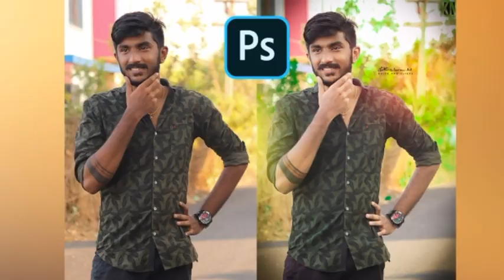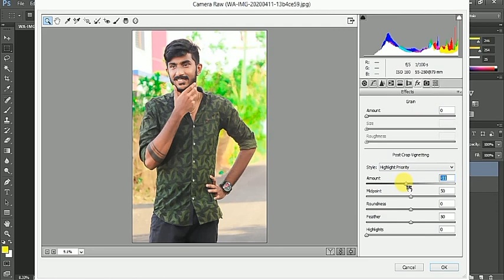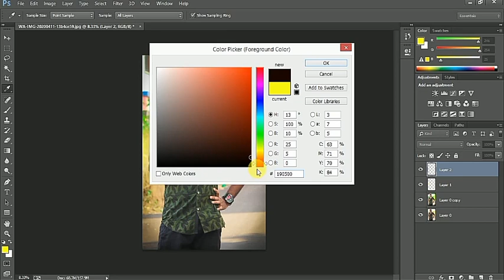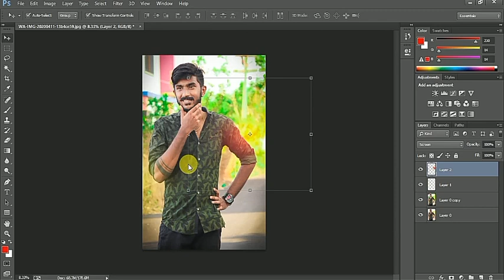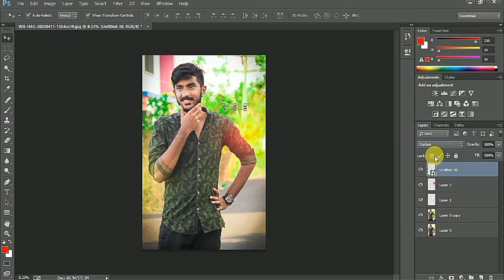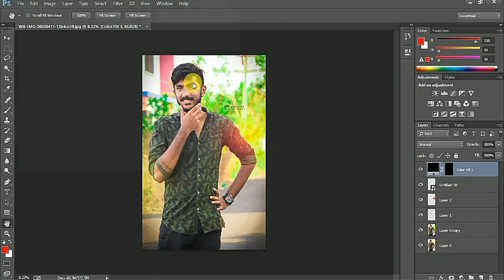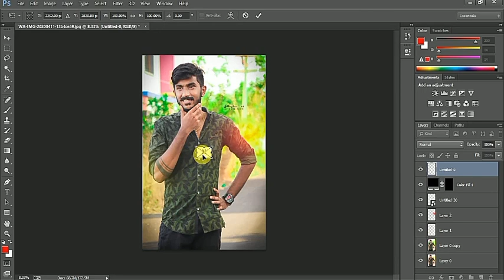Camera raw filter presents /easy/new/